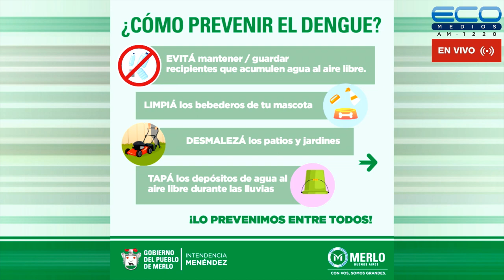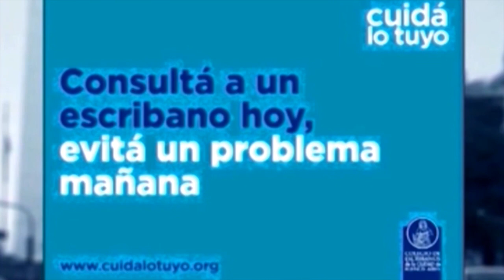ENTRE USTEDES Y NOSOTROS con Dr. Enriquez, Dr Osvaldo Sammartino 7-6-2023